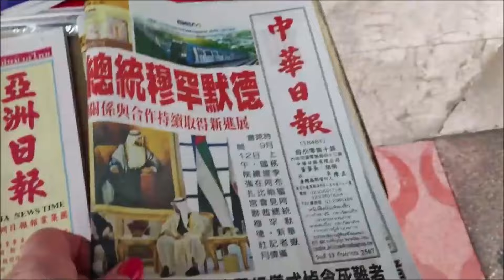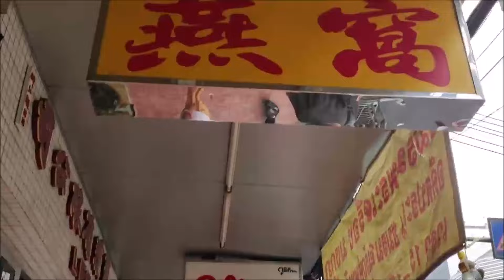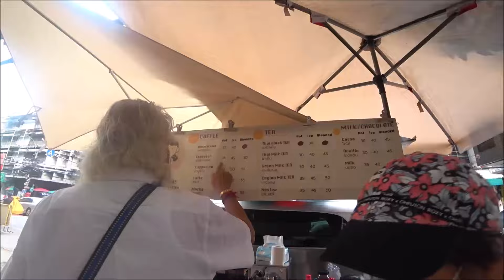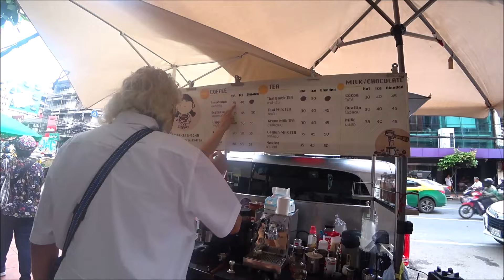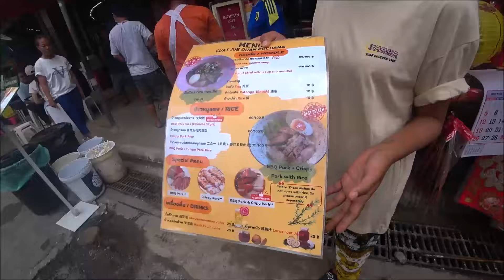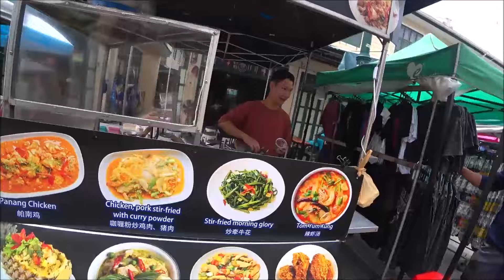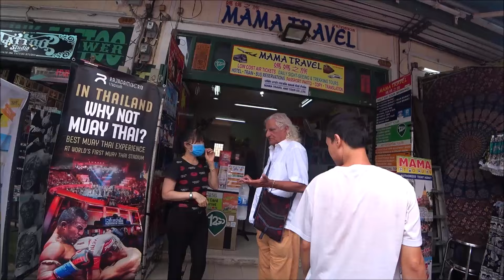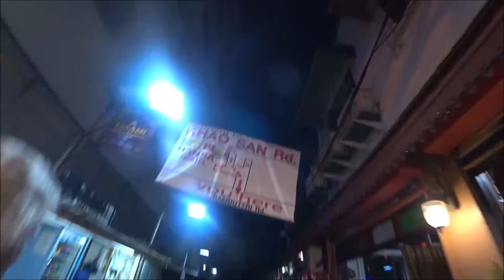57. Чайна Таун в Тайланде встретил меня не очень дружелюбно... Бангкок.